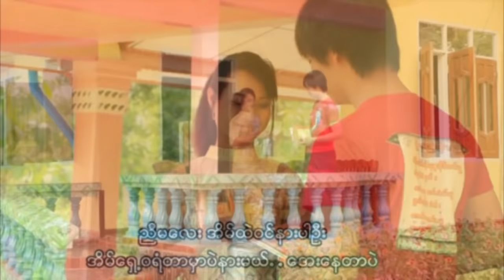Poe Karen Movie 2016 Mike Ta Pyong (2) Part 6 [Official ]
Poe Karen Movie  2016 Mike Ta Pyong (2) Part  6 Director By:Tee La Mount
Starring : Ti La Mount & Klane Phoung / Pottheai Theug & A Naing Paw Awer